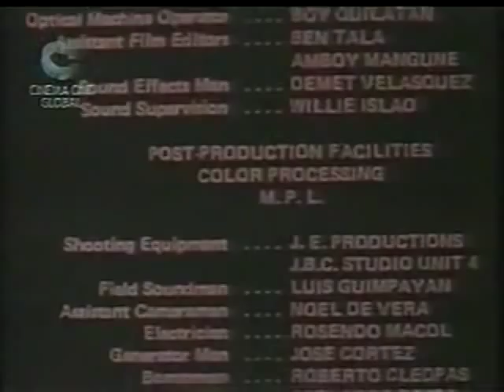Ramon revilla in Ang mahiwagang daigdig ni Elias paniki part 11